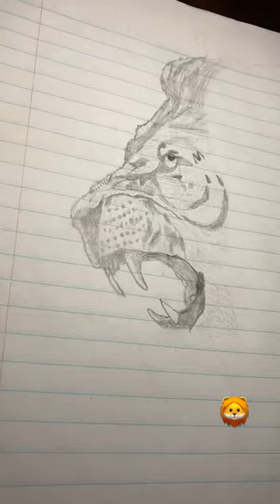How draw a lion 🦁